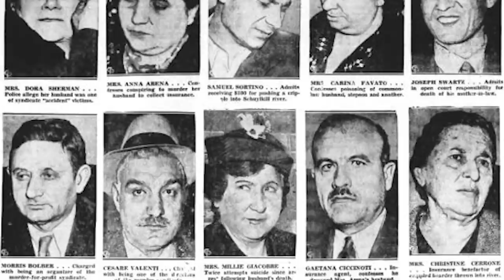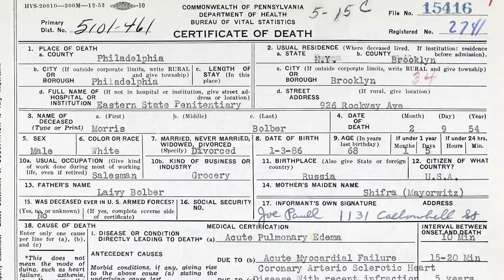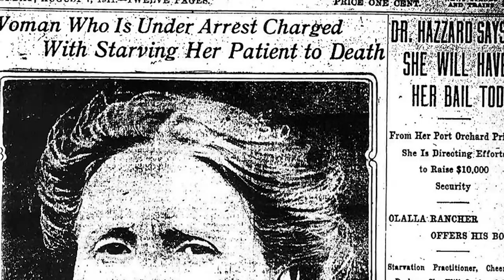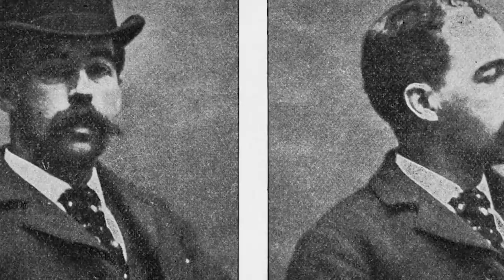Top 10 Evil Doctors In History Who Went Mad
On today's list we have some of the most evil doctors who ever existed. From medical mistakes to scary human experiments, we have it all covered. Let's talk about the Top 10 Evil Doctors In History Who Went Mad.

Time Codes:
0:00- Intro
00:08 George Chapman
01:06 Gwen Graham and Cathy Wood
01:42 Elizabeth Wetlauffer
02:36 Morris Bolber
04:02 John Bodkin Adams
04:53 Jane Toppan
05:35 Linda Hazzard
06:19 Thomas Cream
07:29 Michael Swango
09:10 H.H. Holmes